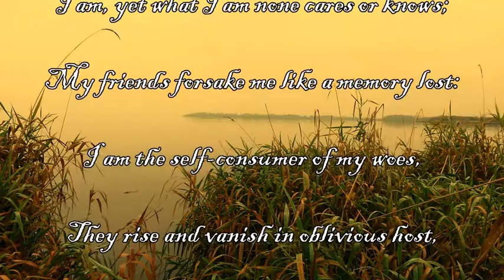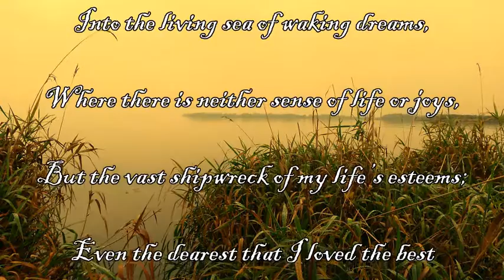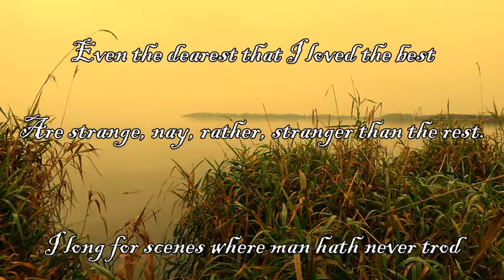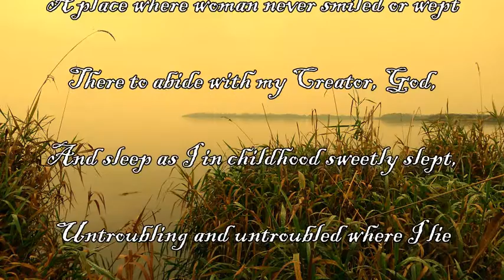John Clare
Description

Tribute to John Clare

music Hans Zimmerman
Poetry John Clare.